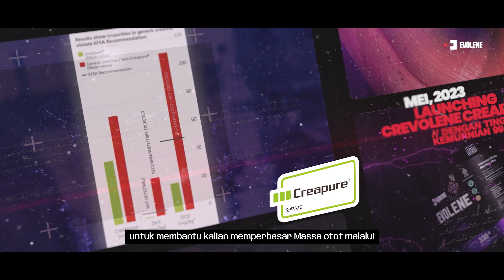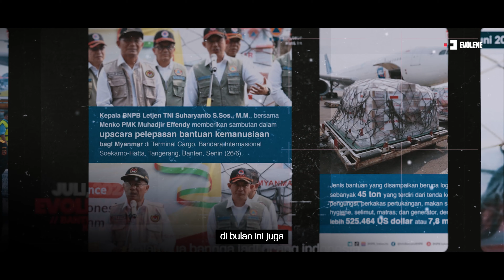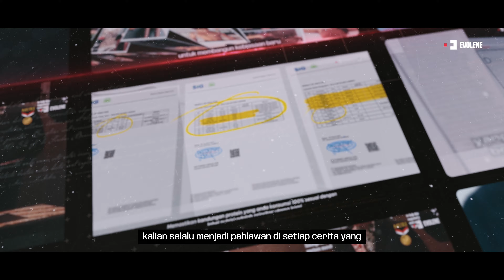EVOLENE RECAP 2023!!!